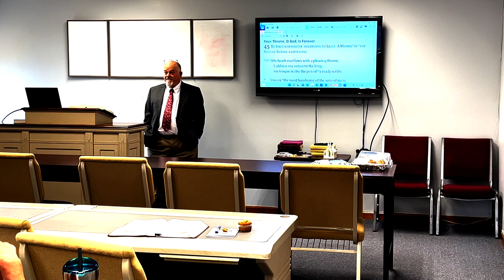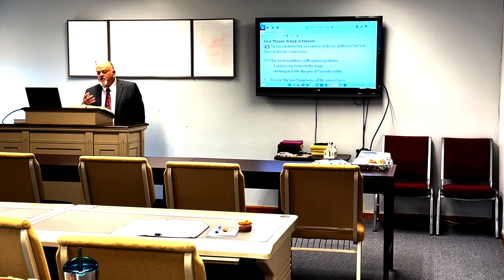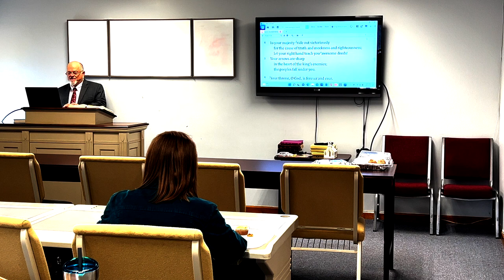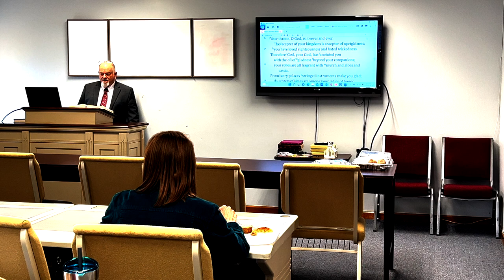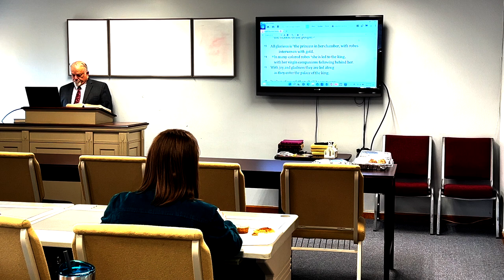Psalm 45 The Royal Wedding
Psalm 45 is a description  of a future wedding between The Christ and His Church. The Royal wedding feast of the "Lamb of God"! The Psalmist paints a beautiful picture of joys event. This is a part of an ongoing ministry of Pastor Steve Bell. @TakeCross